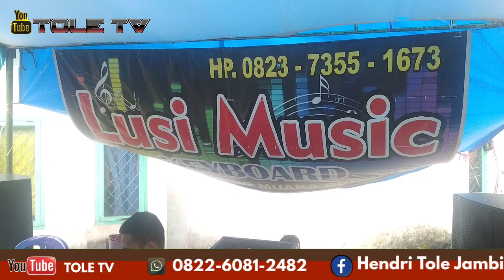KERBAU JALANG VOC SARY BAE || ARR.ERWIN || LUSI MUSIK || MUARA BUNGO